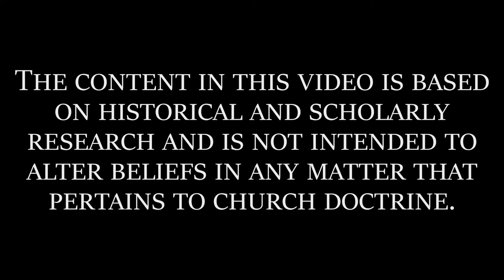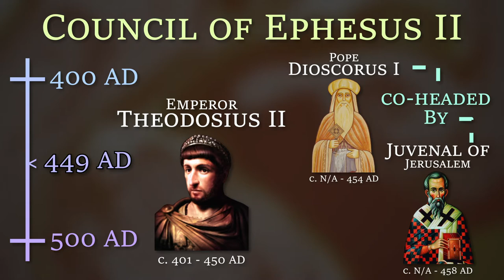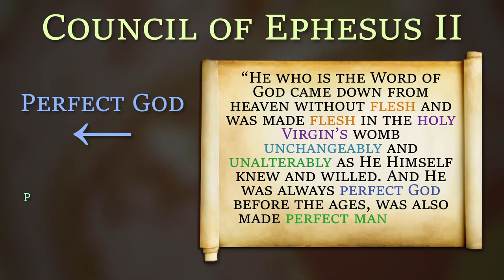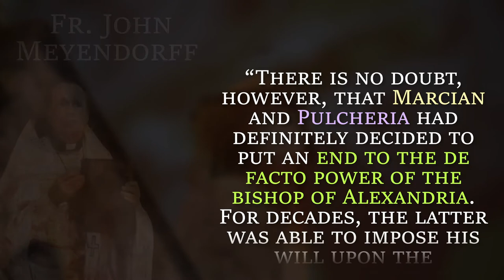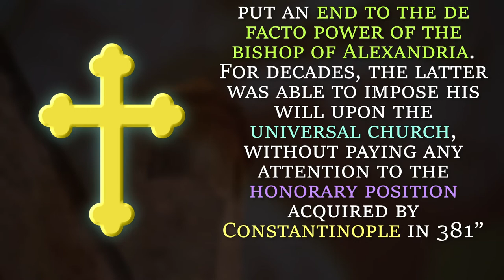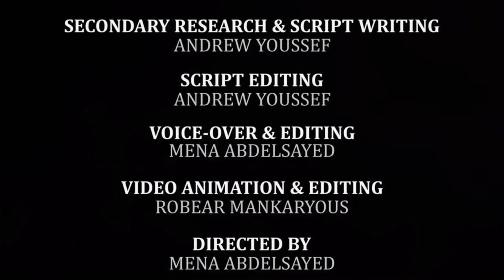Eutyches and the Tome of Leo Explained | Church History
On the way to the Council of Chalcedon, and the split in the universal church, a few things happened. An old monk and an abbot of a monastery in Constantinople called Eutyches defended Alexandrian Christology to the extinct that he failed to distinguish between the 'human and divine natures of Christ in thought-alone' according to Cyril of Alexandria. Flavian of Constantinople, Pope Leo of Rome, Emperor Theodosius II, Discourse of Alexandria were involved in this schism. Who exactly was Eutyches? What caused him to be excommunicated from the Church and labeled as a heretic? In this video, we'll provide a look at Eutyches and the Tome of Leo.

Excerpt:
Eutyches (378-456) had a large following of monks. He was sincerely committed
to the Alexandrian formula of the “one nature” which Cyril appropriated from
Apollinarius and upheld at the Council of Ephesus. Because of his ignorance,
Eutyches purported a false declaration in which he essentially implied that Christ’s
humanity was overwhelmed by the divinity so much so that the former ceased to
have any real existence and as such the only virtually subsisting nature in Christ is
the divine.

Learn about Eutyches and the Tome of Leo in this quick and easy Church History video. Get a crash course in the Eutychian Controversy and dive into the history of the church in just 7 minutes!